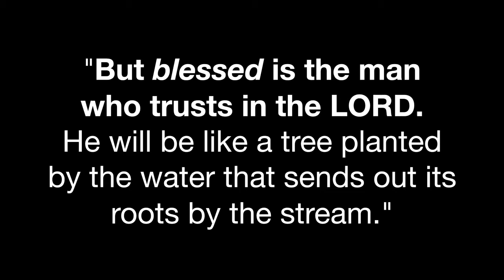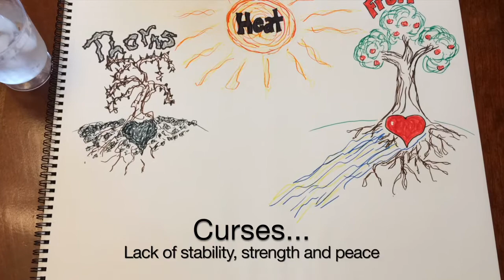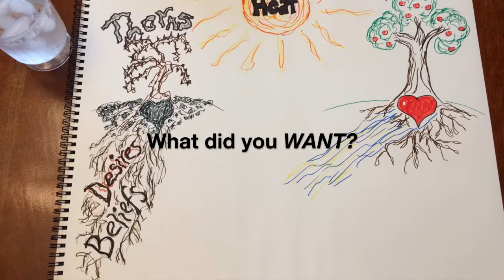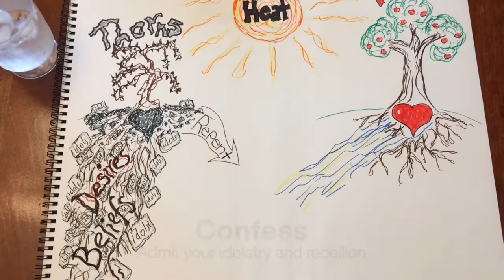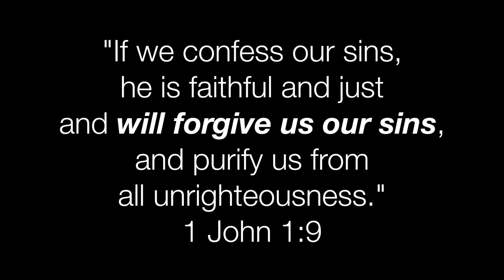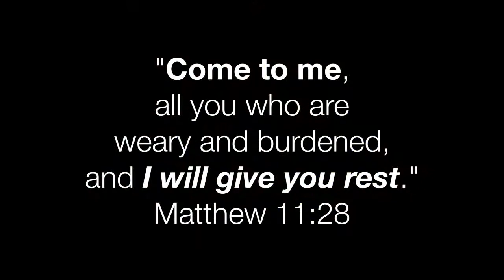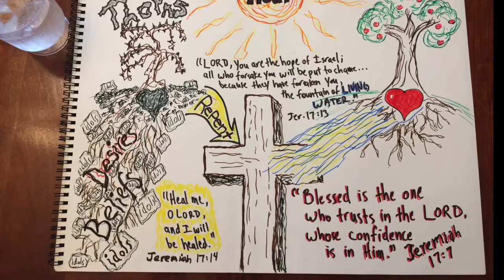Hope and Power to Change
Do you want to understand your choices and gain some perspective on your life? You need to look beyond your circumstances, past your choices and their consequences and dig underneath to see what is going on in your heart. What do you really want, deep down? Underneath that, what are you believing to be true and most important? This timelapse is an adaptation from the helpful Biblical Counseling material by Paul Tripp and Timothy Lane, How People Change. The three trees idea is theirs, I just swapped the sides they were on to show how this fits "the Gospel Way" - when we humbly confess and repent, moving downward to the foot of the cross so that Jesus can lift us up, by the power of the Holy Spirit, into a joyful, fruitful relationship with God. Find hope! Find help! Look into your heart and hear the Lord calling you to Him, where you can find rest. Music underlay is from the exceptionally talented Piano Guys (thepianoguys.com).